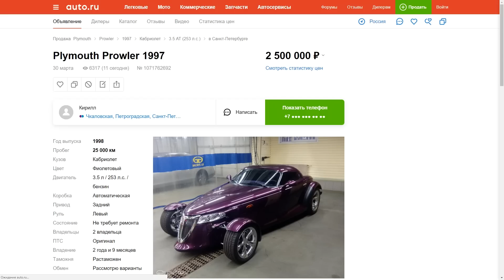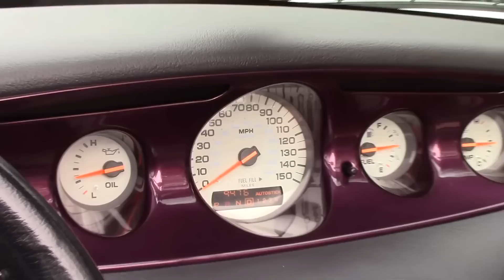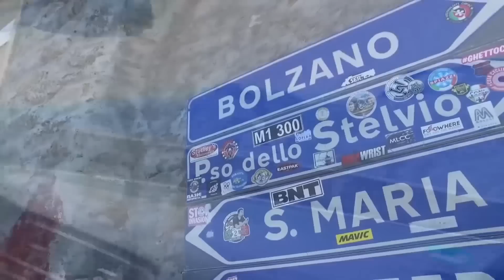Вот почему Plymouth Prowler - это самая странная машина 90-х